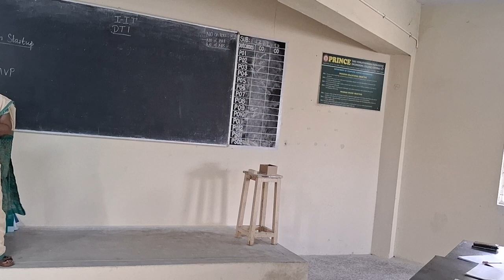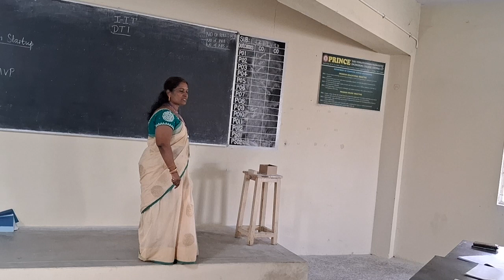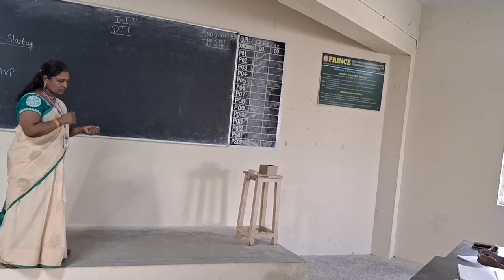I IT DTI UNIT 3 VISUALIZATION AND PRESENTATION 06 04 2024 1